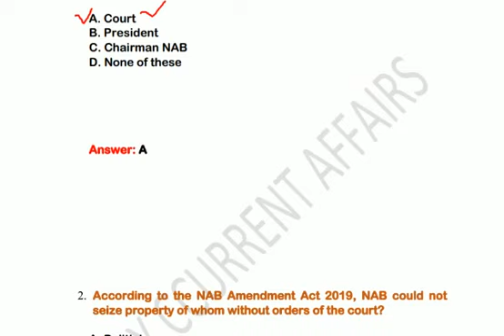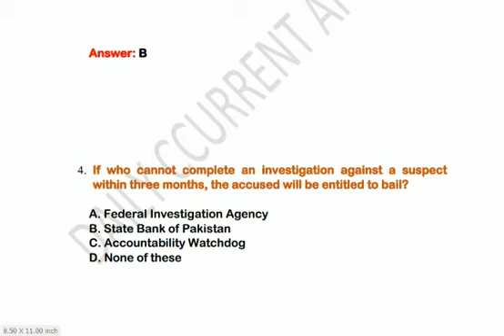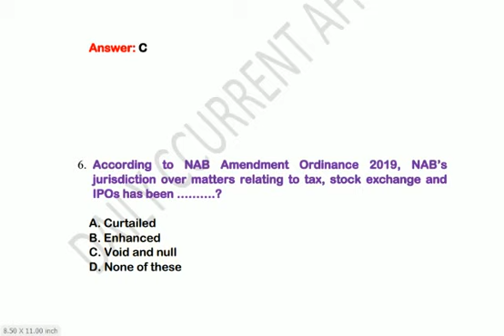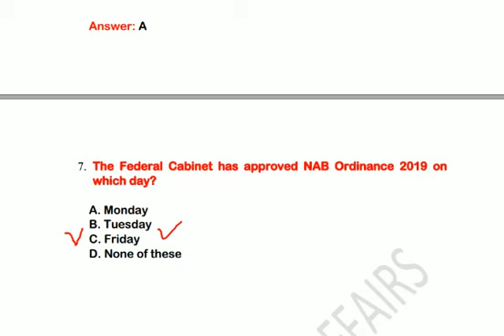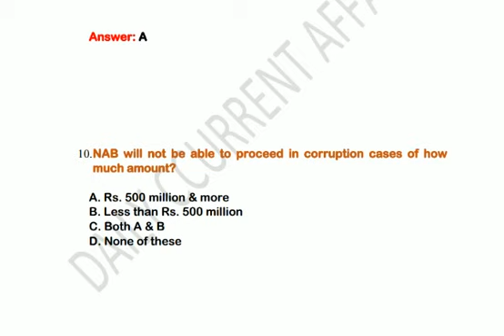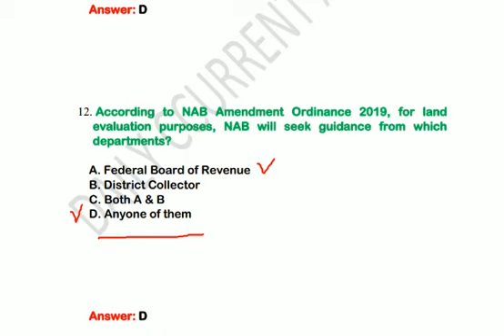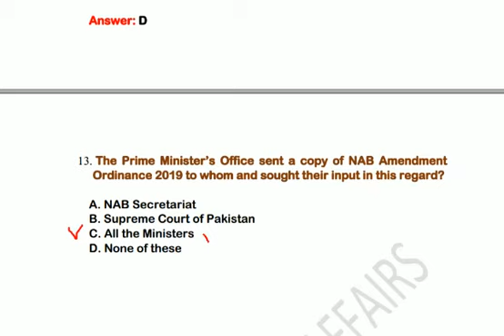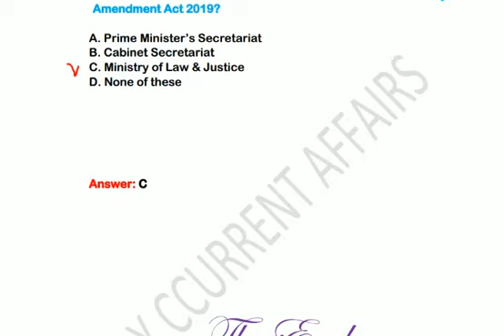MCQs on NAB Amendment Act 2019 | Important Points for NAB Tests| Daily Current Affairs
Complete MCQs on NAB Amendment Act 2019, for the aspirants of AD NAB and other posts in National Accountability Bureau. You can attempt NAB amendment Act 2019 in online test.